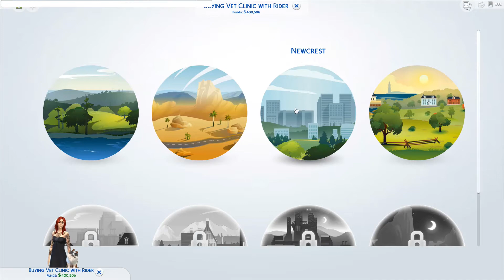Sims4 Let's Play Charlie and Mic [Episode 2] Dream Business Build Dream Vet Office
The Sims 4 -  I hope you enjoy this Let's Play!

It features Charlie a pet lover who is so excited to be out on her own with her adorable pup Mic! She is hoping that she will be able to own her on Vet Clinic.. at least the is the goal for now!

Mic is an adorable Shetland Sheepdog mix, who has the cutest natural marking! Did you find the hidden spot?

Visit us in the community